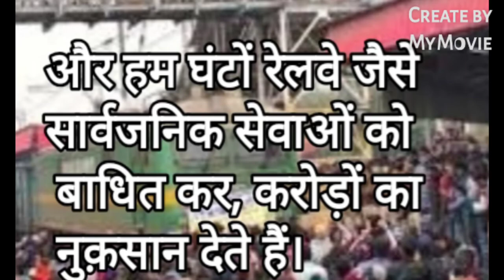सार्वजनिक सेवाओं को बाधित करना ही सबसे बड़ी धांधली है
पटना में NTPC की परीक्षा में धांधली को लेकर हुआ बवाल, 6 घंटे तक रेल परिचालन प्रभावित...
यात्रियों को झेलनी पड़ी परेशानी...
NTPC की परीक्षा में धांधली को लेकर छात्रों ने पटना के राजेन्द्र नगर टर्मिनल पर जमकर हंगामा किया।
हजारों की संख्या में छात्र रेलवे ट्रैक पर मौजूद थे जिसके कारण ट्रेनों का परिचालन बाधित रहा।
आर आर बी ने एन टी पी सी सी बी टी- 1 की परीक्षा का परिणाम जारी किया था जिसको लेकर छात्रों में आक्रोश देखा गया ।
13 पदों के लिए आयोजित परीक्षा में बोर्ड द्वारा कई पदों के लिए एक ही उम्मीदवार का चयन किया गया है।
जिसके कारण कई छात्र सलेक्शन से वंचित हो गये थे।जिसको लेकर छात्रों ने प्रदर्शन किया।
यह प्रदर्शन अब आरा, बक्सर आदि स्टेशनों में भी देखने को मिल रही है।
आपको नहीं लगता...?
अपनी मांगे मनवाने के लिए सार्वजनिक सेवाओं को बाधित करना ही सबसे बड़ी धांधली है।